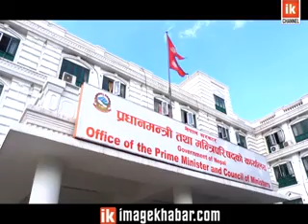विवादित विधेयकहरु पारित गराउने सत्तापक्षको तयारी, विपक्षी कांग्रेस रोक्ने रणनीतिमा